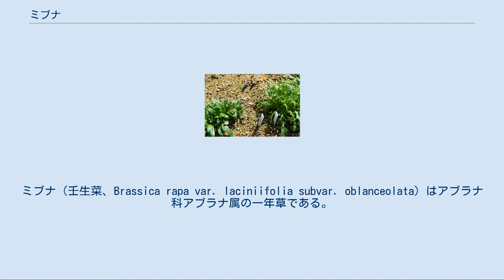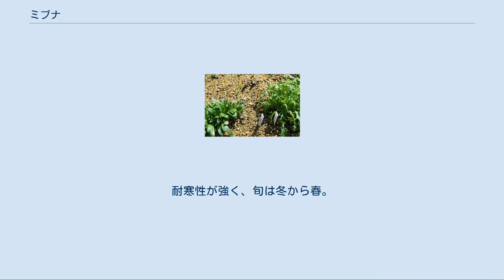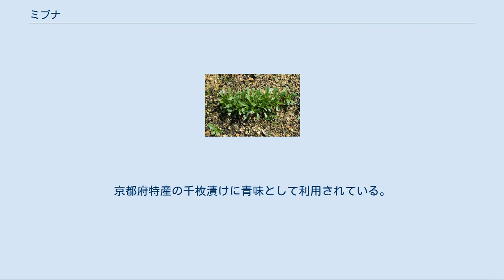ミブナ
ミブナ（壬生菜、Brassica rapa var. laciniifolia subvar. oblanceolata）はアブラナ科アブラナ属の一年草である。
京都府原産のミズナの一品種。
京野菜の一つで、「京の伝統野菜」に認定されている。
 京都は海産物の入手が困難だったため多くの京野菜が作られた。
京都市内の壬生地区で栽培されていること由来する。
 『成形図説』（文化年間）には壬生に産するものとして「壬生菜」の語がつかわれており、このころからミズナと区別するようになったと考えられる。
 マルバミズナ（丸葉水菜）とも呼ばれる。
またキョウナとミブナを合わせて「水菜」とすることがある。
 北村四郎はミズナをBrassica rapa var. laciniifolia とし、その亜変種としてBrassica rapa var. laciniifolia subvar. oblanceolata[† 1] と命名した。
 また属名Brassicaは「煮る」の意で、シノニムのjaponicaは「日本の」という意味である。
 ミブナ（左）とミズナ（右） 植物体は微かに白粉を帯びる。
根はあまり肥大せず、細い根葉を多数生じる。
分蘖は旺盛で葉茎の基部は耳状にならないが茎を抱く。
花は萌黄色で直径1cm程度、4枚の花弁は十字花ではなく2枚ずつが近寄り矩形に近い。
 ミズナとの違いは、葉が狭長楕円形あるいは狭長倒卵形で欠刻がないことだけである。
ミズナとの違いは、大きな株となること、花梗が長く花弁が狭長いことが挙げられる。
 現在でもほとんどが京阪神で栽培されている。
京都付近では秋に苗床に播種し、晩秋畑に定植して管理する。
耐寒性が強く、旬は冬から春。
独特の香りと辛みが特徴で霜にあたったほうが品質が良い。
 ほとんどが漬物用として利用される。
京都府特産の千枚漬けに青味として利用されている。
煮物や雑煮にも使われる。
葉先の伸びたものが柔らかく、良品とされる。
 ^ ただし出典の『標準原色図鑑 全集 有用植物』 ではミズナ（本文中ではキョウナ）、ミブナともに学名をBrassica japonica Sieb. としており、補足として「北村四郎博士はキョウナはBrassica rapa var. laciniifolia Kitam. と命名し、ミブナはsubvar.oblanceolata Kitam. と命名してと区別している。」としている。